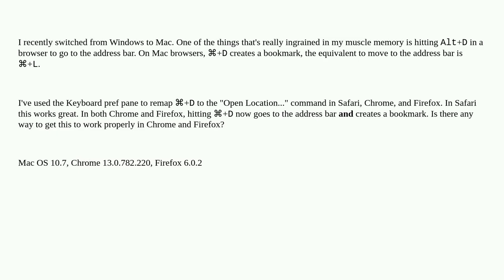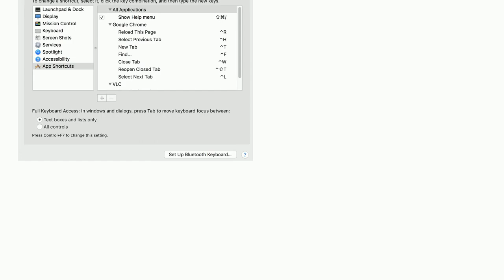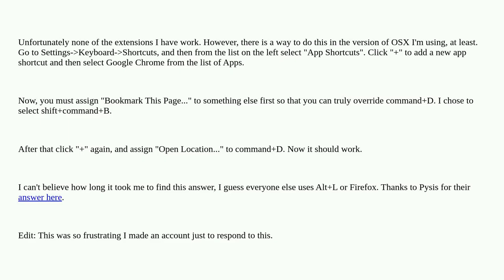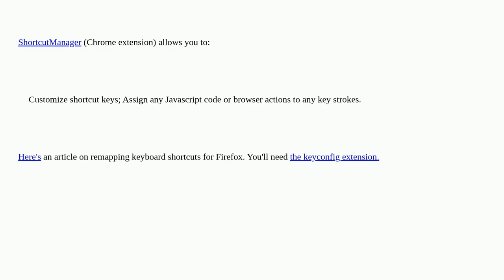Apple: Remapping keyboard shortcuts in Chrome and Firefox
Remapping keyboard shortcuts in Chrome and Firefox

A special thanks goes out to the community

  switching google-chrome firefox keyboard